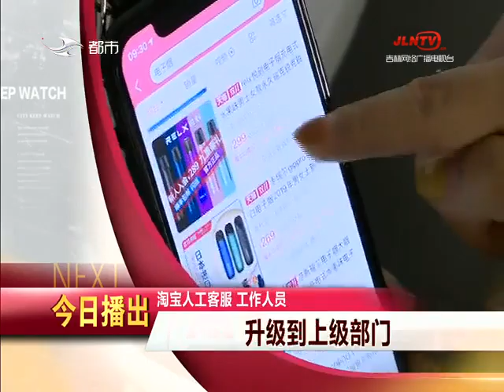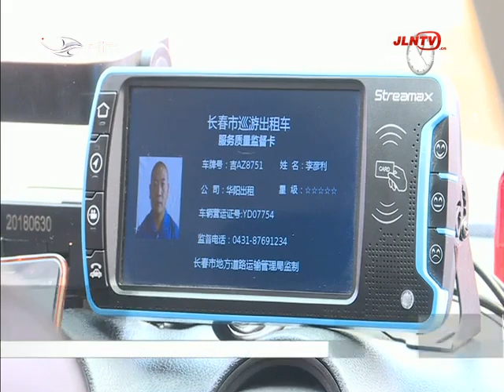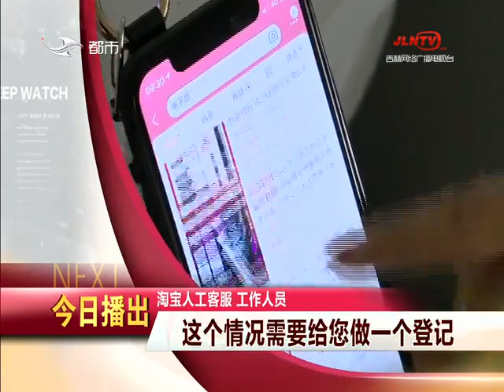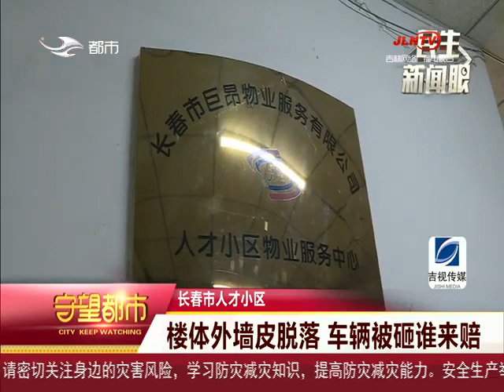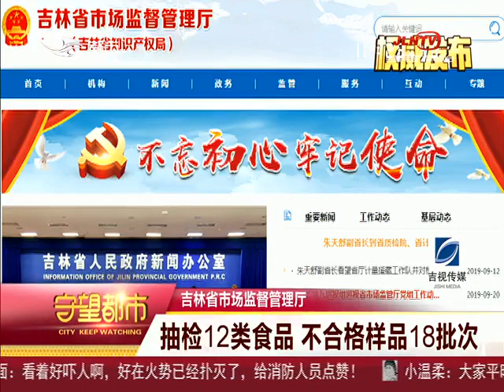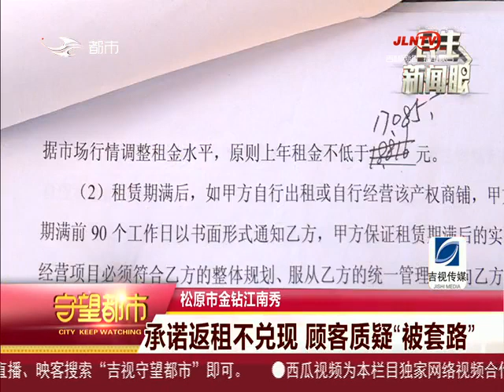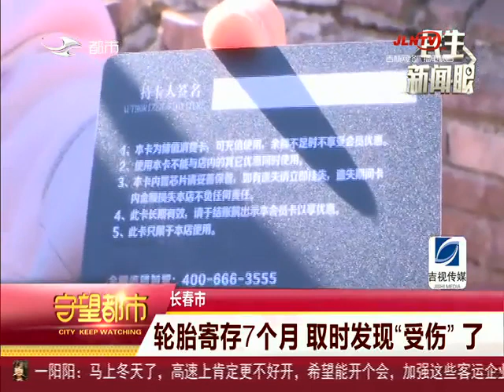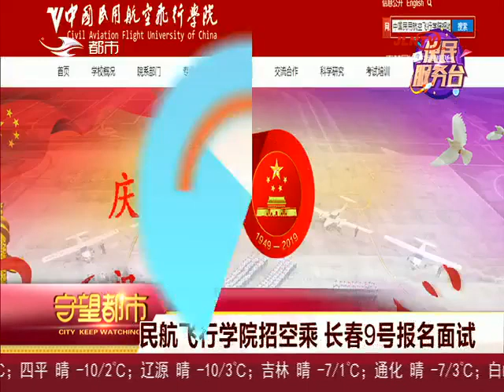守望都市｜2019 11 06